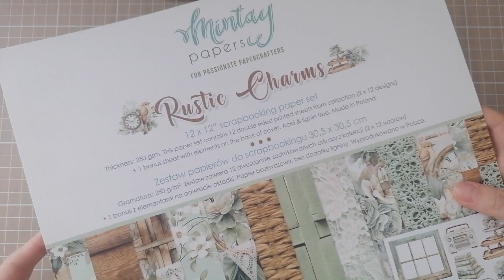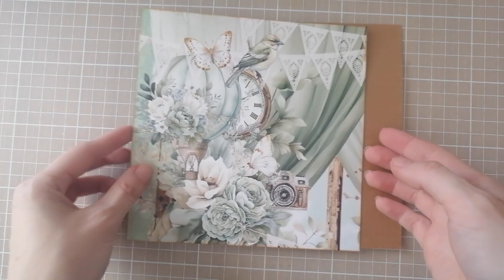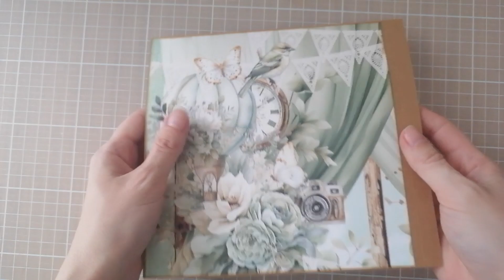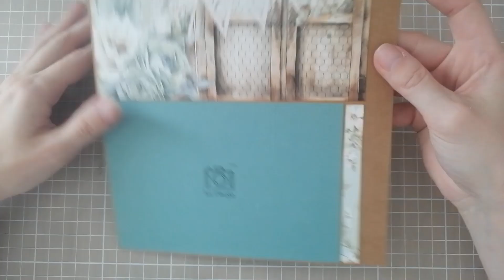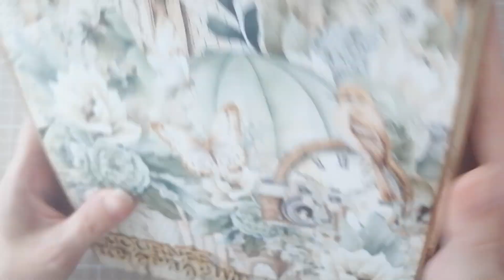Tuto Album Mariage 3/3 Les Pages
Coucou
On se retrouve pour la dernière partie du tuto de l'album mariage que j'ai réalisé pour une commande avec la collection Rustic Charm de @mintaypapers .